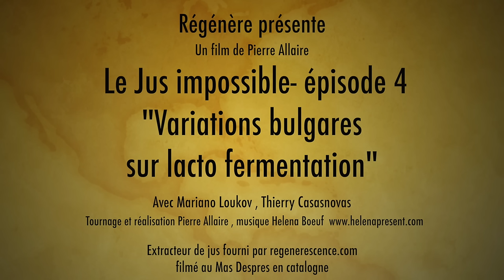Variations bulgares sur lacto fermentations